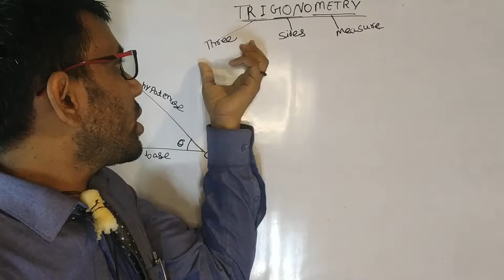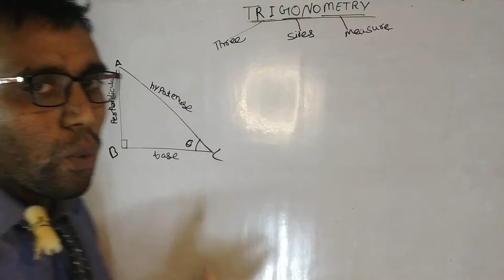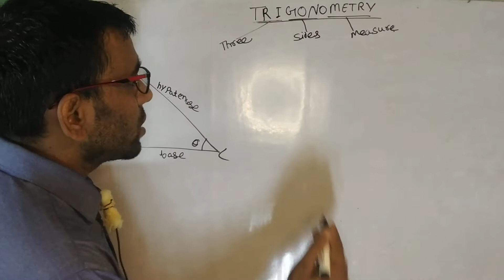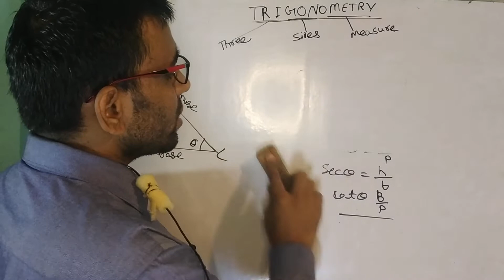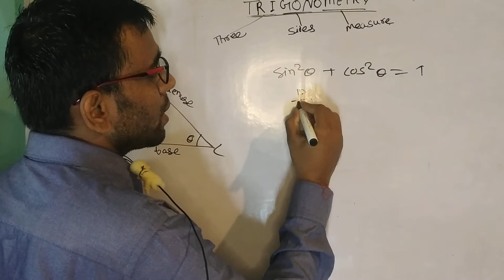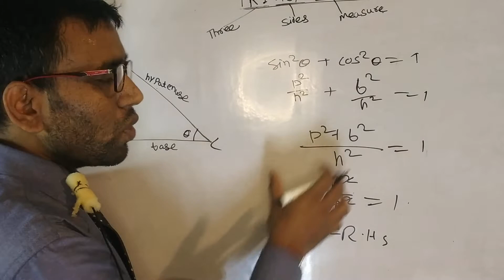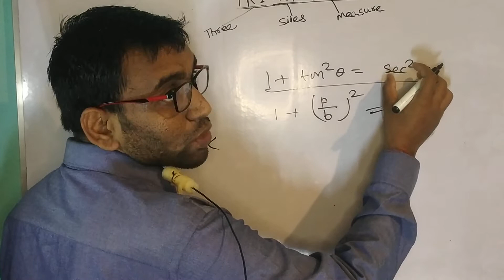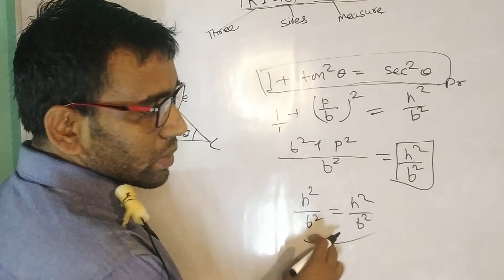Trigonometry class 10 for CBSE त्रिकोणमिति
What is trigonometry
what is trigonometric ratio